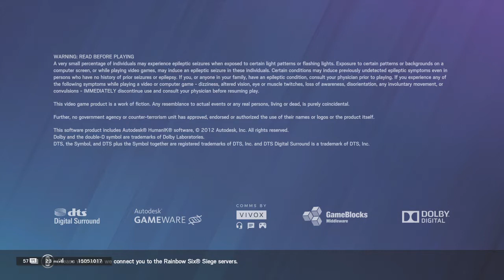Tom Clancy's Rainbow Six® Siege_20201204161618